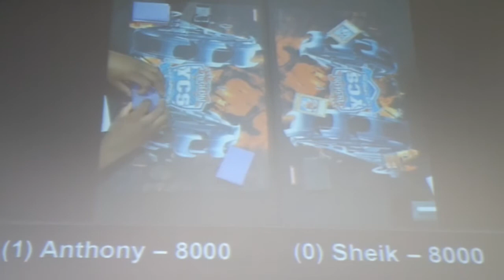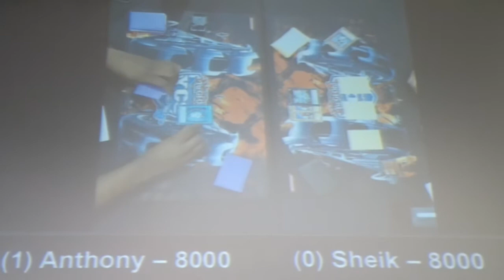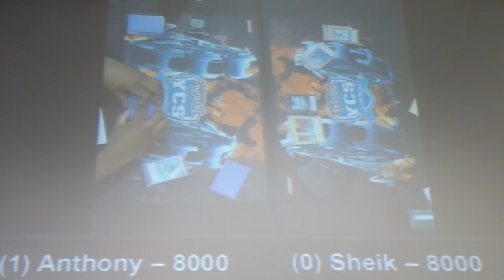YCS Bochum! Top 16 Anthony vs. Sheik - game 2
Hey guys. Hey guys. Hey guys. Sorry for the terrible quality... but the scene was really shitty, and unfortunetly they hadn't make it fullscreen + the screne was bend so that the light was reflectet up on the screene also. Really sorry!

Tarrix